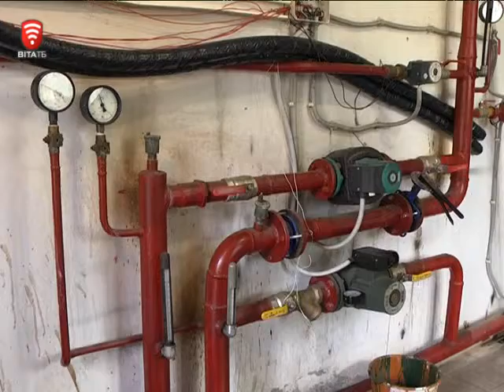Телеканал ВІТА новини 2014-10-23 Економія має бути економною. Воду можна гріти сонцем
У вінницькій школі «Аіст» в цілях економії - воду гріють сонцем. Школа приватна, тож не має жодних прифиренцій чи пільг у сплаті комунальних послуг.